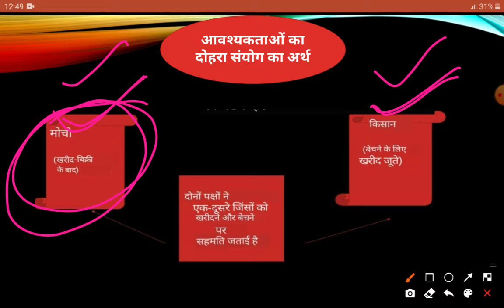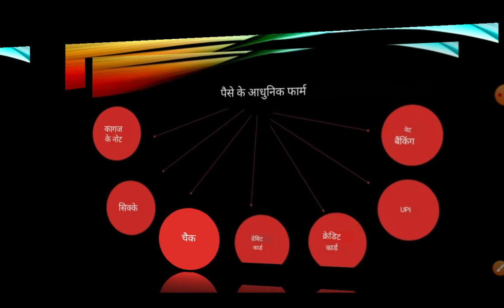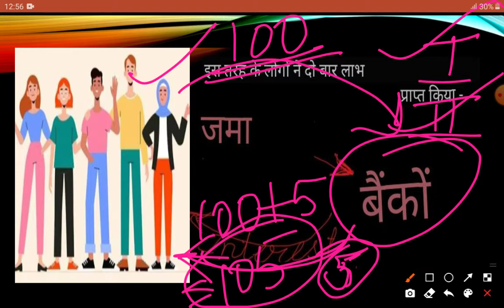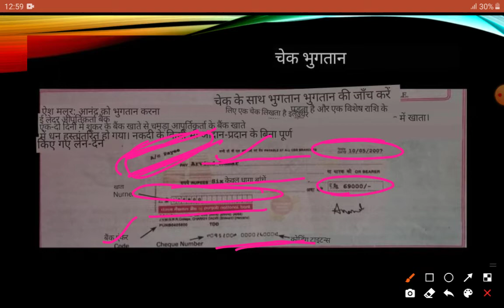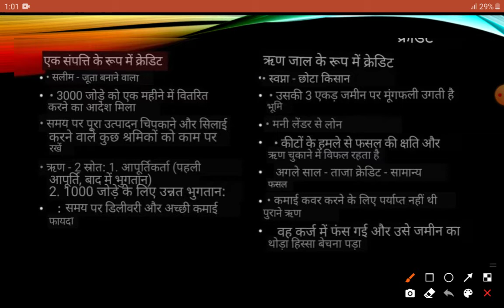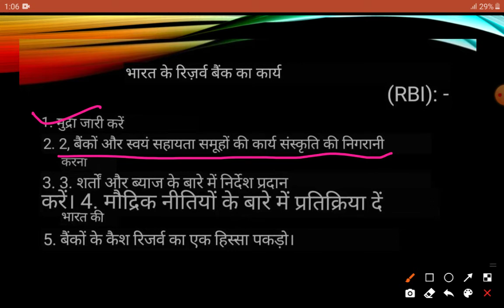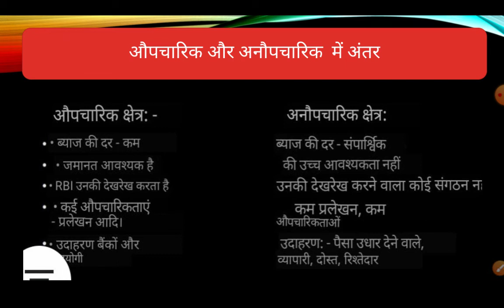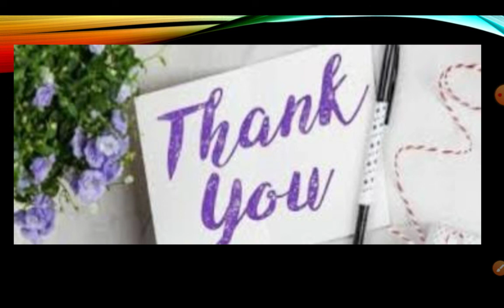मुद्रा एवम् साख कक्षा 10 अर्थशास्त्र NCERT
नमस्कार प्यारे बच्चों इस वीडियो में आप मुद्रा एवम् साख के विषय में जान पाएंगे।
*मुद्रा का अर्थ
*वस्तु विनिमय प्रणाली का अर्थ
*आश्यकता ओं के दोहरे संयोग का अर्थ और उसकी समस्या
*मांग जमा
*बैंको की भूमिका
*ऋण के  ओपचारिक और अनौपचारिक स्रोतों में अंतर
*भारतीय रिजर्व बैंक के कार्य
*स्वयं सहायता समूहों की भूमिका और कार्य
 इस वीडियो में आपके सारे अध्याय को अच्छे तरीके से समझाने का प्रयास किया गया है।आशा है ये आपके लिए लाभकारी होगा।
यदि आपको बहुत अच्छा लगा हो तो अपने ज्यादा से ज्यादा दोस्तों के साथ शेयर करे और मेरे चैनल को सब्सक्राइब करें और घंटी के निशान को भी दबा ले ताकि नई वीडियो की notification आपको मिल सके।